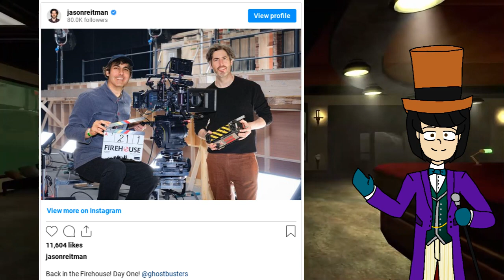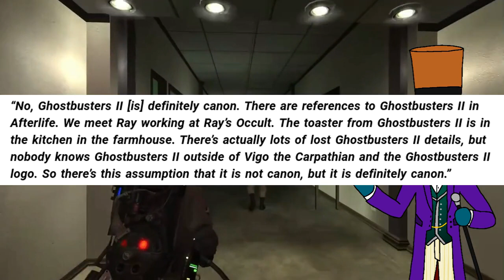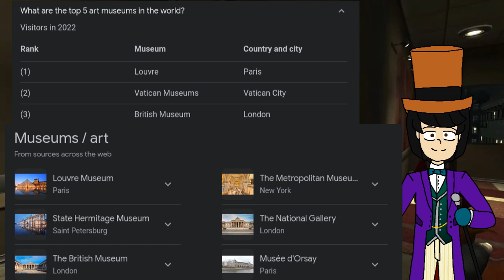Could Vigo Return in Ghostbusters 4?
Jonny Wonka Productions.

I wanted to make a Theory video for the upcoming movie. Leave your own theory in the description below.